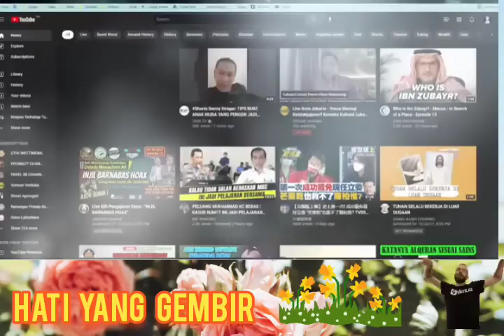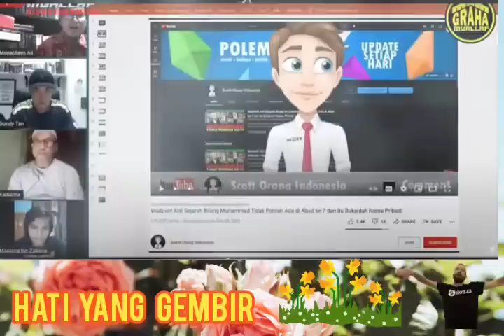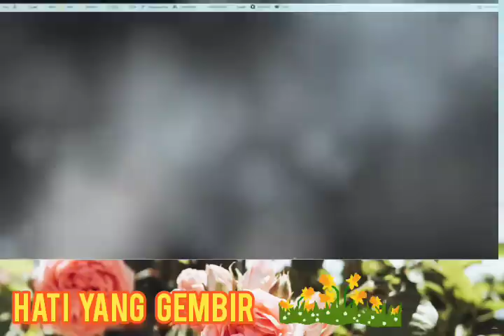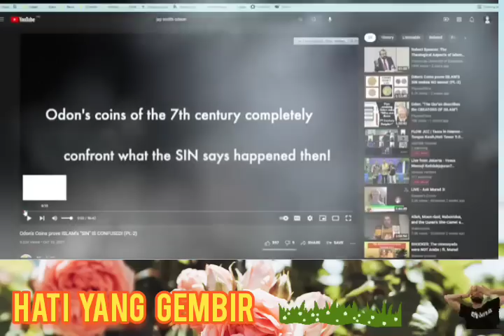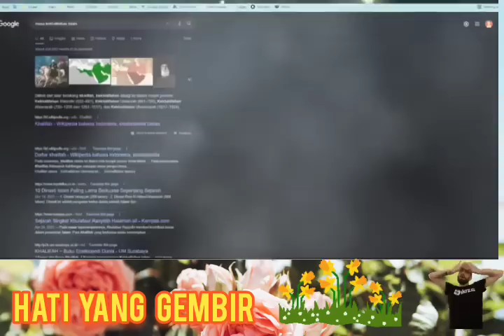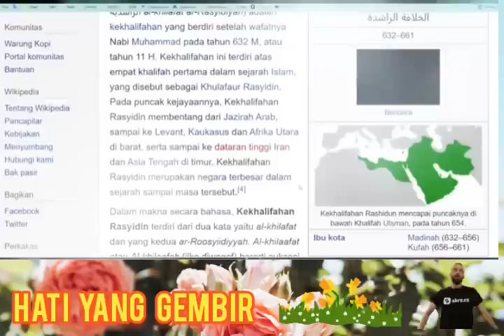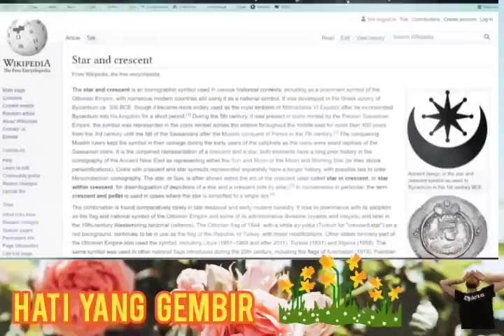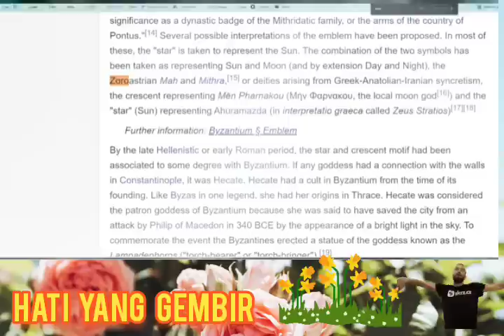INI NG3R1 COY SCOTT BUKA PAKTA MENGEJUTKAN AYO MURTAD!!!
luar biasa pemaparan scott